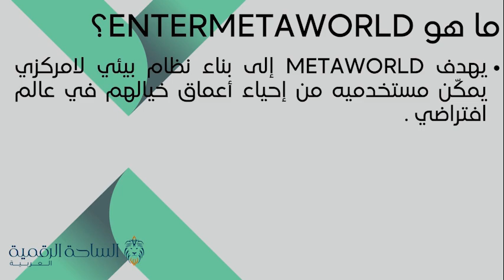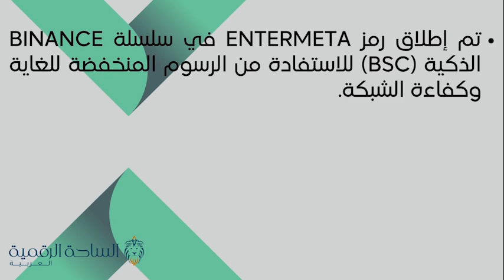ENTERMETA / ENTERMETAWORLD العملة الرقمية